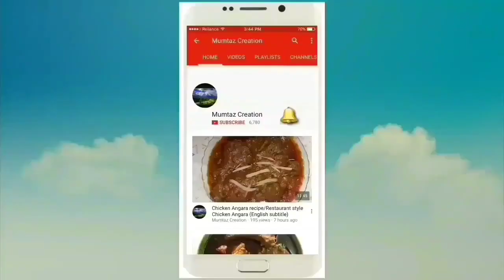Spicy Hari chutney/ green chutney/ English subtitles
Hari chutney